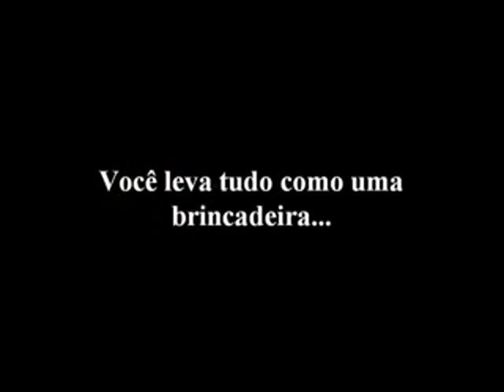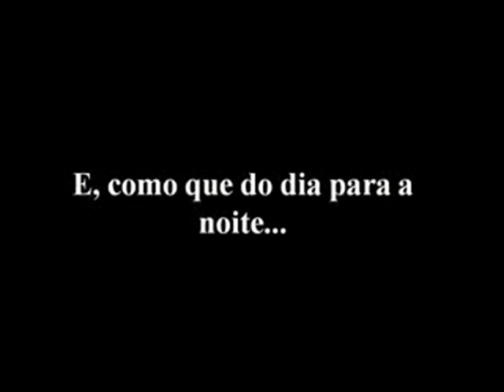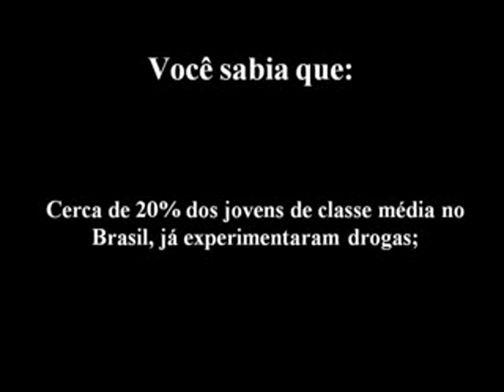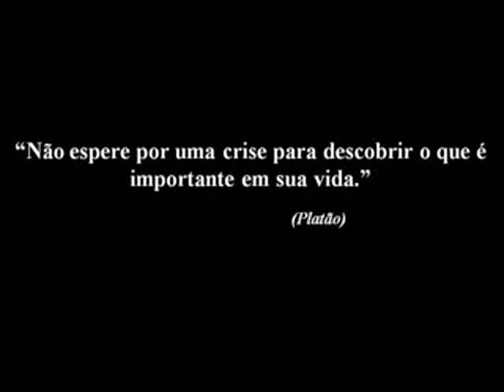Drogas e suas deformações - imagens fortes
Resultado do uso de drogas

imagens fortes